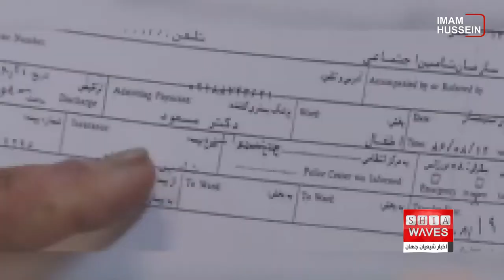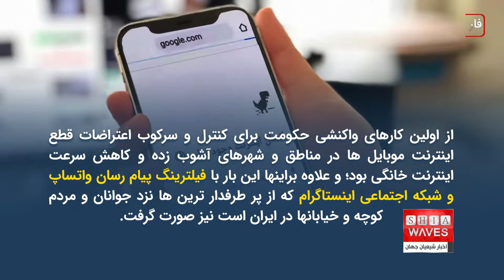چهار هفته اعتراض در ایران، صدها کشته و هزاران زخمی - جزئیات بیشتر در گزارش سعيد بهارى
در چهارمین هفته ی اعتراضات در سرتاسر ایران علیرغم فیلترینگ شدید و کاهش سرعت اینترنت همچنان ویدئوهایی از سرکوب خشن اعتراضات انتشار پیدا می کند که نشان می دهد نه مردم از ترس خشونت و کشتار و بازداشت خیابانها را ترک کرده اند و نه حکومت ایران و نهادهای سرکوب رسمی از خونریزی و خشونت بیشتر ابایی دارند. آمارهای غیر رسمی حکایت از بیش از 200 کشته و هزاران زخمی دارد